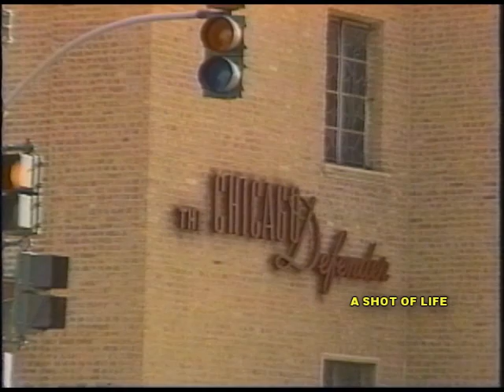MAX ROACH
This is an exclusive interview with Percussionist Max Roach. This interview was conducted in Chicago, Illinois in, circa, 30 May 1993. Max had just released a book. This is part one of the interview. the interview was done by Visual Artist, Jomo Cheatham.   Max Roach made his transition on 16 August 2007.

(more)